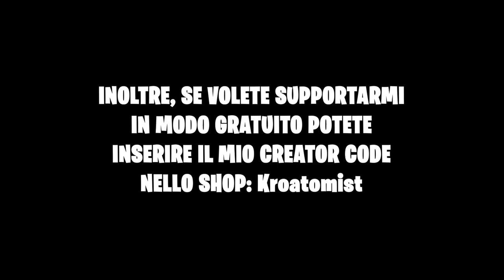SI MIGLIORA SEMPRE DI PIÙ in RANKED su ROCKET LEAGUE!!